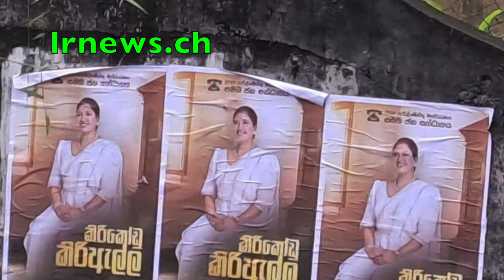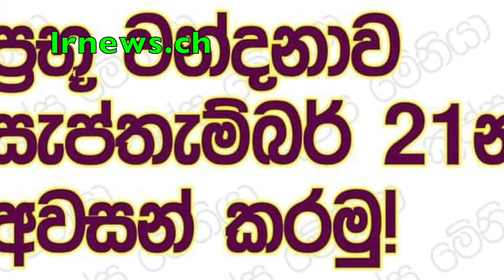ගෝඨාගේ බඩ්ඩ සබීතාගේ කෝටි 66 මූල්‍ය වංචාව සම්බන්ධයෙන් පොලිස් පරීක්ෂණ අරඹයි .....